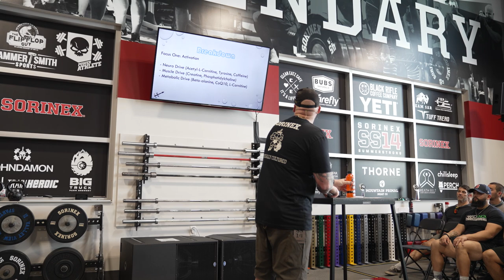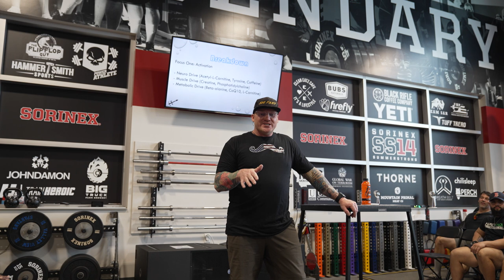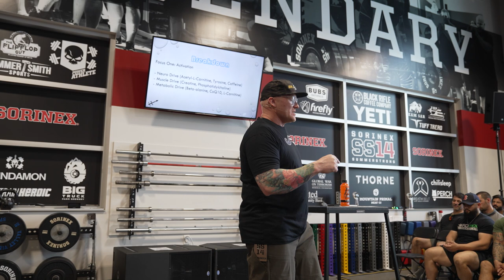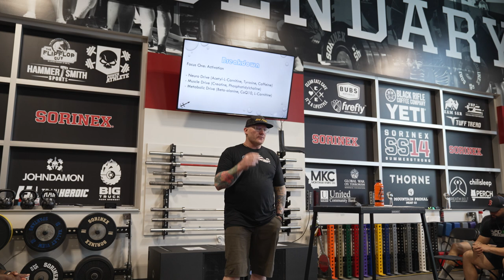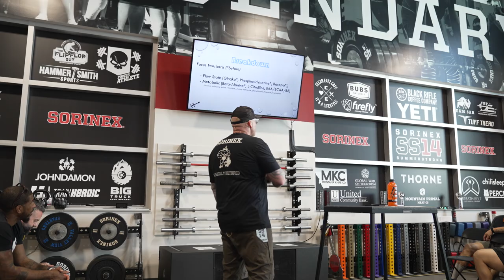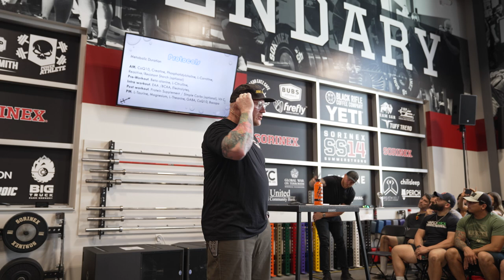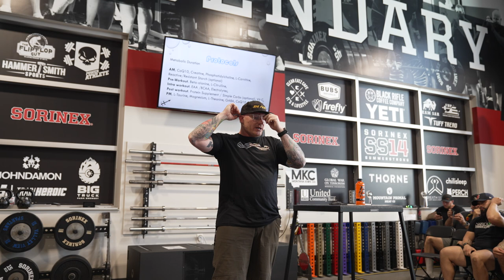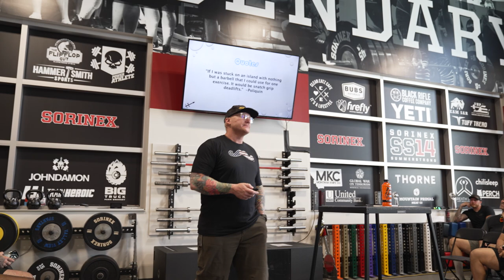SS14 Presentation: Derek Woodske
SummerStrong 14 presentation by Derek Woodske.

Derek Woodske // Derek began his journey and passion into the world of human performance through his athletic success as a NCAA All-American and National Champion in track and field. Derek was able to apply that success beyond college when he represented his home country as a member of the Canadian National Team. Derek retired from track and field to pursue his passion, working in both the NFL and NCAA as a professional coach before taking on the world as a public speaker.